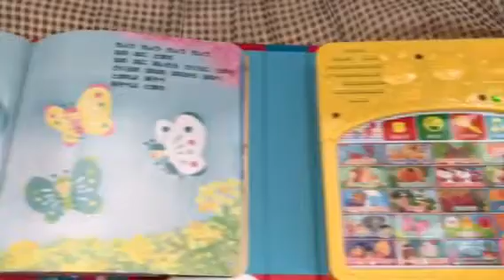【カラオケ】「ちょうちょう」きらきらマイクでうたおう！たのしいおうた絵本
「きらきらマイクでうたおう！たのしいおうたえほん」Amazonで買う⇒
その他にも子供が喜ぶおもちゃや童謡、英語の歌、アンパンマンのキャラクターの似顔絵などをYou Tubeチャンネルでたくさん紹介しています♪

うたっておどれる 子どもむけあそびうた童謡 ヒットソング
kids Japanese Children's Song,douyou,Child book and Toy